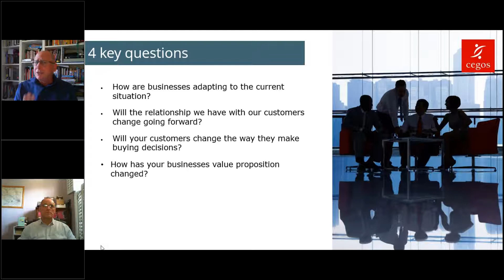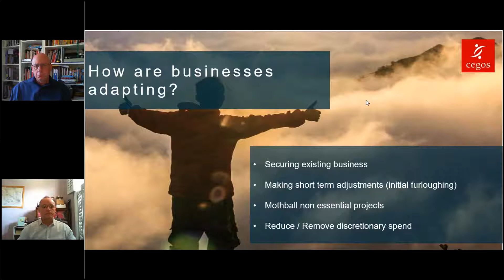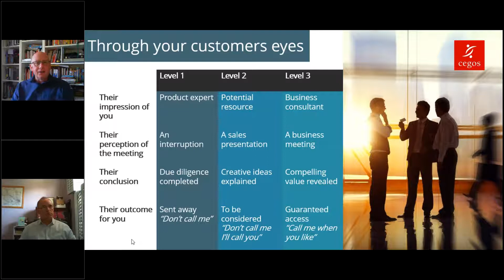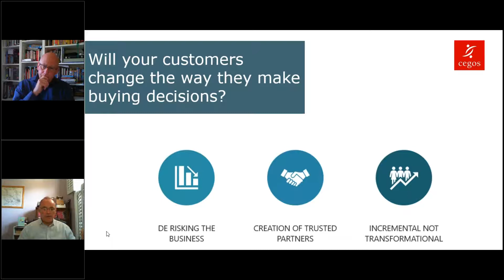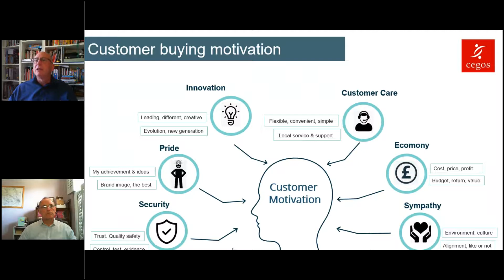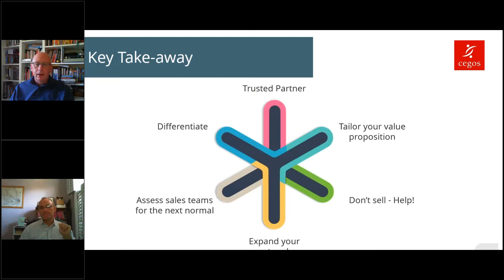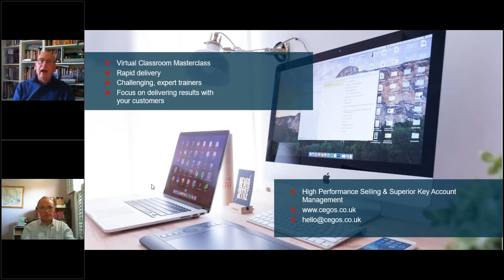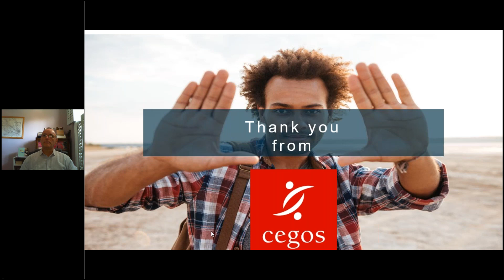Recording Building customer relationships during, and after, lock down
The webinar will focus on ways to kick-start your businesses and address the tasks your teams should be concentrating on during lock-down and as we return to work.